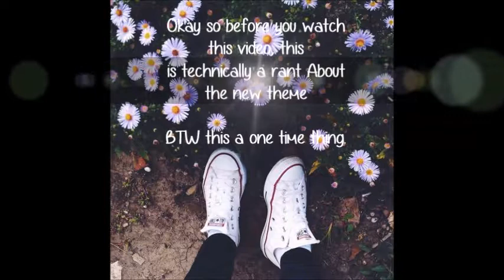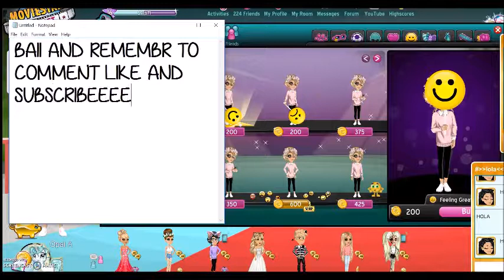What I Think About The New Theme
What I think about the new theme on MSP 'Express Yourself'

Song's not mine :)